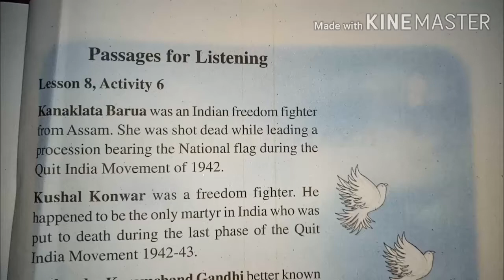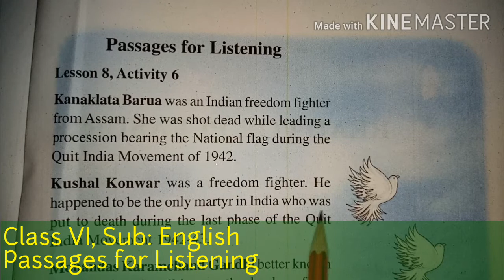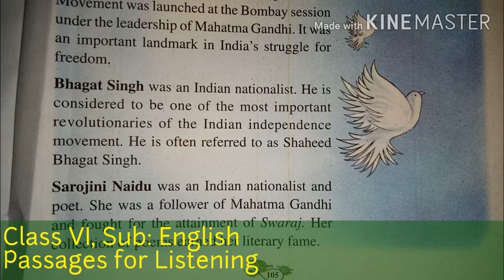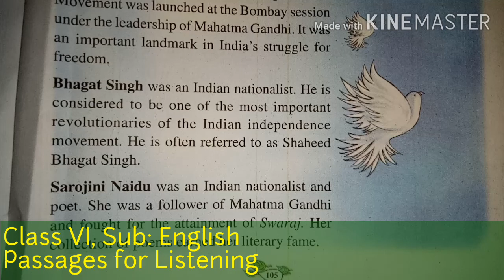SCERT Class6 English/Passages for Listening/Important Topic